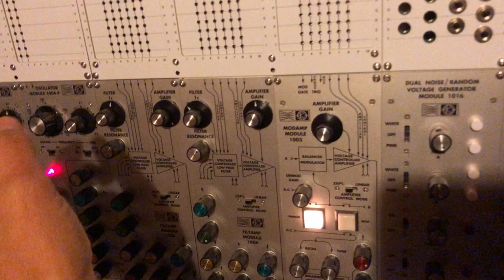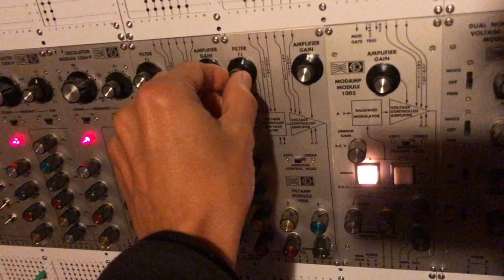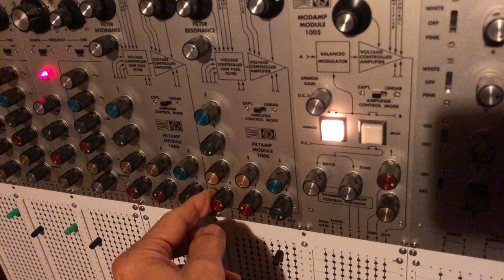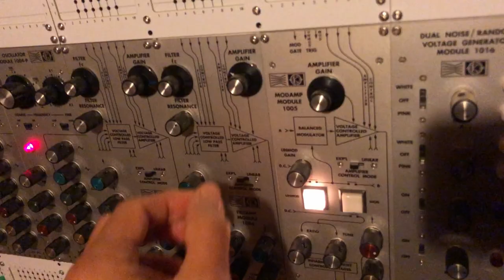11.04.2024 Mos-Lab 2500 [02]